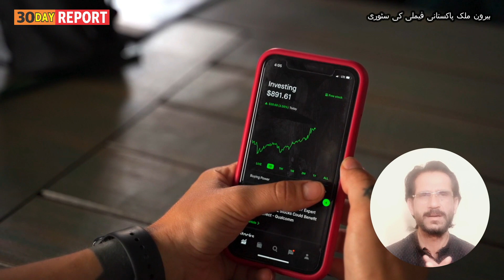A WELL SETTLED FAMILY STORY I with Rich Pakistani Guy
USA Immigration  | Family Visa Waiting time from Pakistan.
How Pakistani settled in the world most expensive city New York? little Pakistan of USA

Can My Relatives Help Me to Get to USA? Kia Meray Uncle Mujay America Bulva Sakty Hian? Hindi / Urdu

US family visa update | America family visa for Pakistan Indian citizen